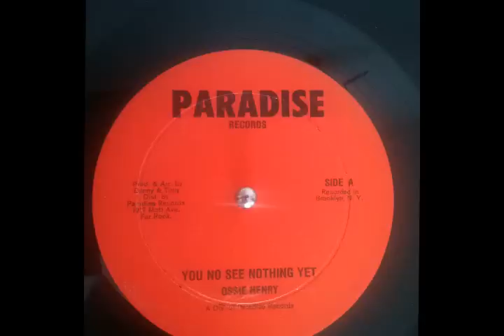OSSIE HENRY YOU NO SEE NOTHING YET